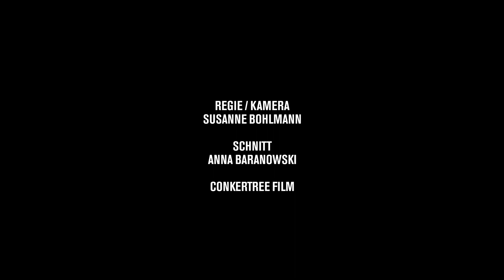manduca Families - Atréju - Episode 3 von 4 - Goldwert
Tanja und René bekommen ein Kind mit Down Syndrom.
Hier ist ihre Geschichte.

In unserer zweiten Staffel nehmen uns Tanja & René in 4 Episoden mit auf ihre Achterbahn der Gefühle: Von der ungeplanten Schwangerschaft und der Vorfreude aufs Baby über den Verdacht auf das Down Syndrom bis zur Gewissheit bei Atréjus Geburt. Wie Atréju das Leben seiner Familie verändert hat und seine Eltern ihn ins Leben begleiten, davon erzählt „Atréju“.

Mit unserer neuen Serie manduca FAMILIES wollen wir dazu
beitragen, den gesellschaftlichen Familienhorizont zu erweitern.
Wir lassen gleichgeschlechtliche Eltern, Patchwork Familien,
Alleinerziehende, Eltern von Kindern mit Handicap und viele
andere Familien zu Wort kommen. Denn für manduca ist
Familie da, wo Kinder sind.

manduca. love the change